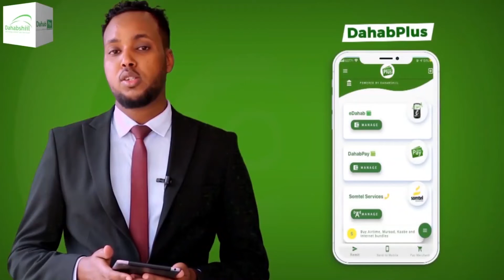XISBIGA WADANI" WAXAANU RAJO WANAAGSAN KA QABNAA INUU NAGU SOO BIIRO SIYAASI MAXAMUUD XAASHI CABDI.